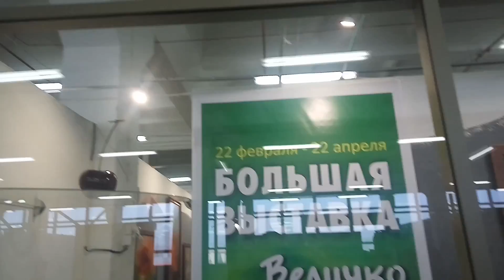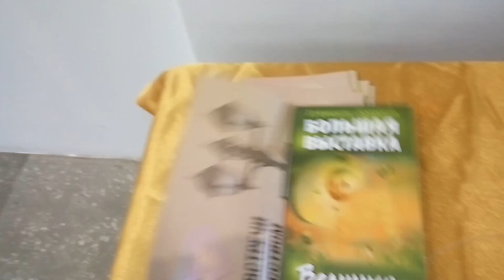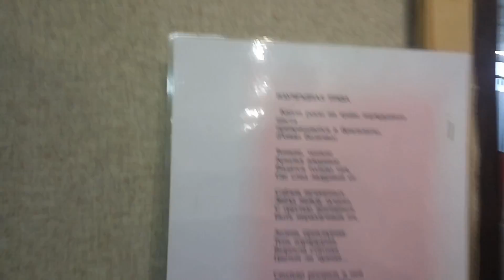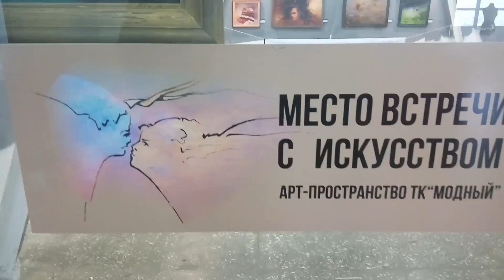Большая выставка картин Величко Роман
Живопись, выставка картин, проходит в ТЦ Модный 3 этаж Бийск